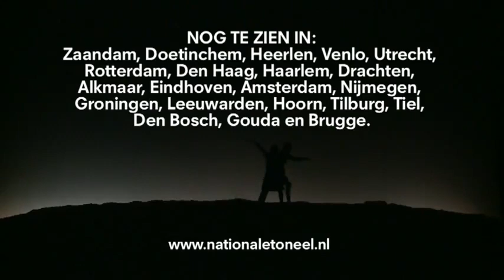Trailer Midzomernachtdroom - Nationale Toneel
Het debuut van artistiek directeur Theu Boermans bij het Nationale Toneel brengt een droomcast, een groots en indrukwekkend decor en de populaire klassieker van William Shakespeare over de liefde bij elkaar. Deze voorstelling is genomineerd voor de Toneel Publieksprijs 2012.